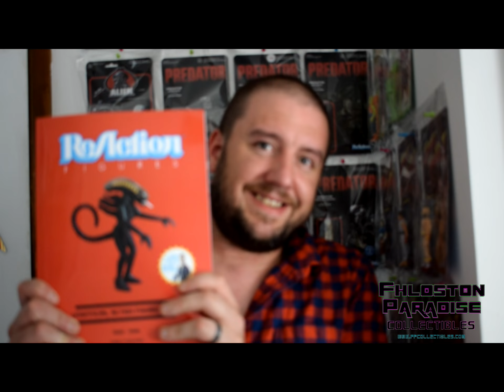Fhloston Paradise Collectibles June Vlog 2017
Check out what's happening with us in June!